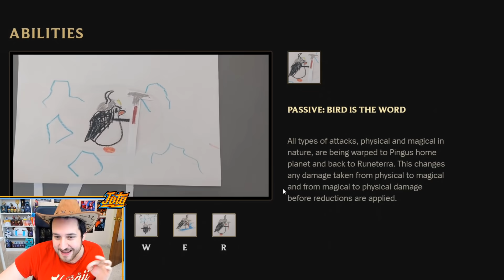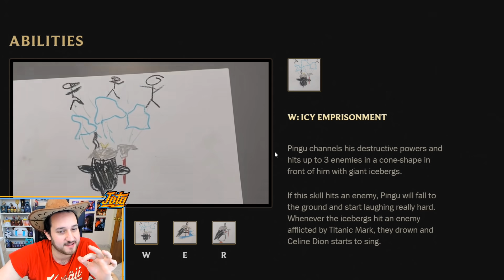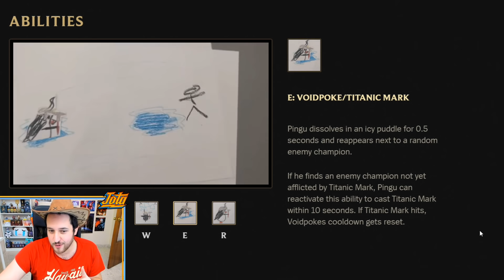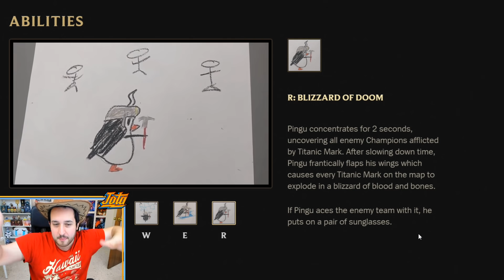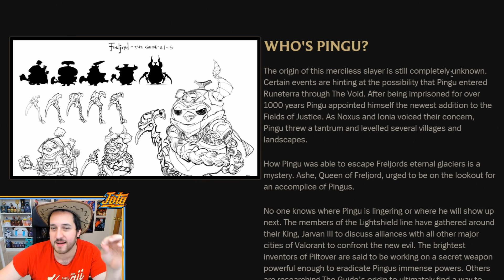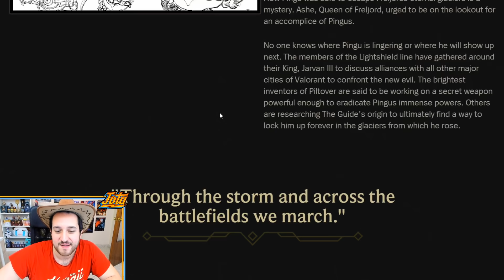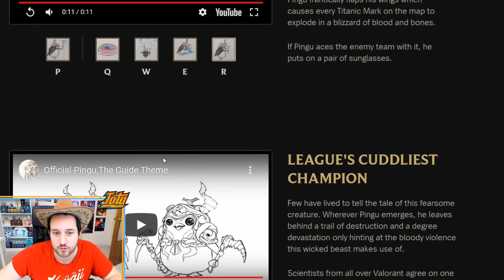NUEVO CAMPEÓN - HABILIDADES PINGU "EL GUÍA"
Tenemos info OFICIAL acerca del nuevo campéon que Riot nos presenta este 1 de abril, con sus habilidades e historia. Desde Freljord llega PINGU, "El guía".

Veamos todo sobre este pengu...